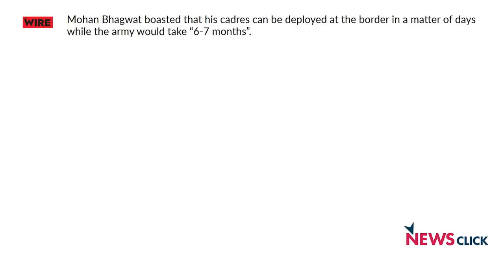रथ यात्राएँ असंवैधानिक, देश को बाँटने की कोशिश : उर्मिलेश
न्यूज़क्लिक ने वरिष्ठ पत्रकार उर्मिलेश के साथ संघ परिवार द्वारा निकली जा रही दो रथ यात्राओं पर चर्चा की। उन्होंने इन यात्राओं को ग़ैर-संवैधानिक क़रार देते हुए कहा कि यह दरअसल 2019 के चुनावों की तैयारी है।